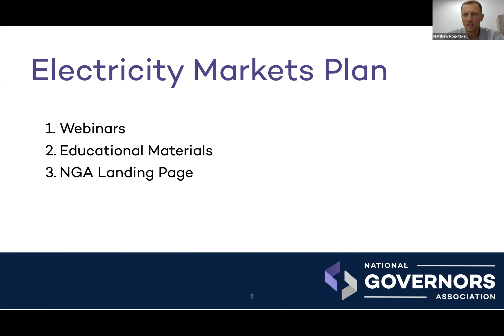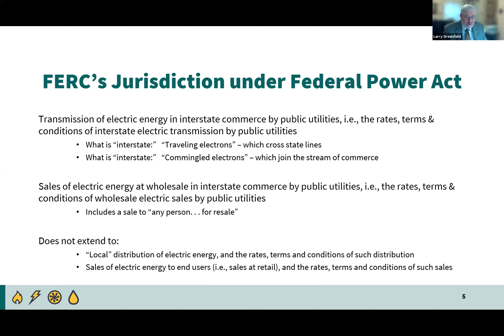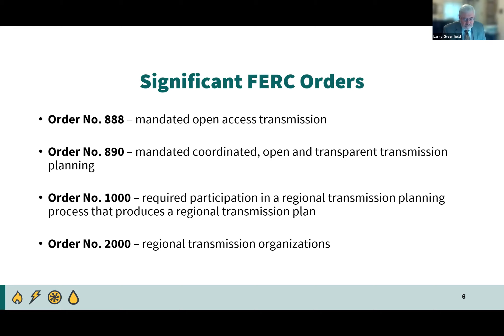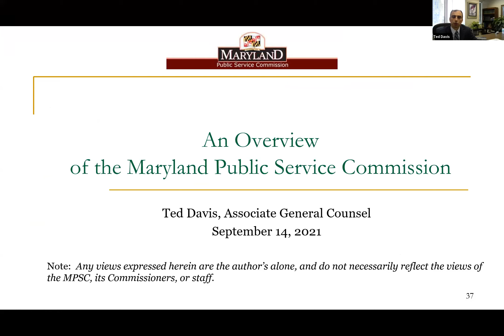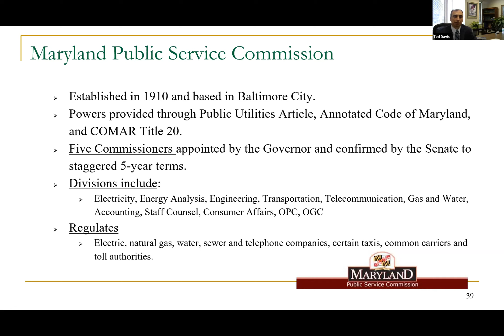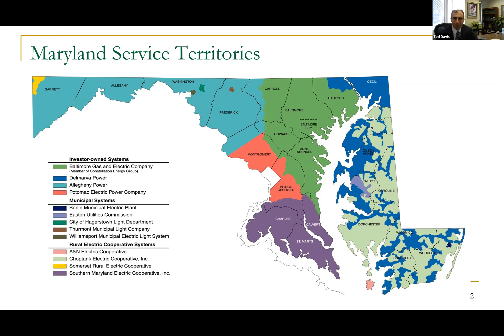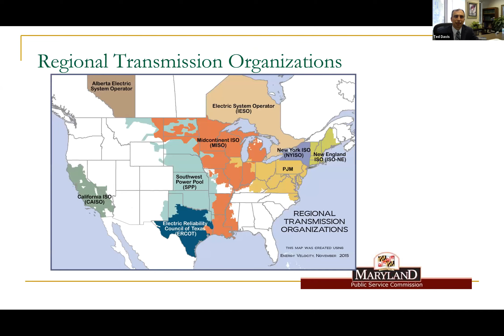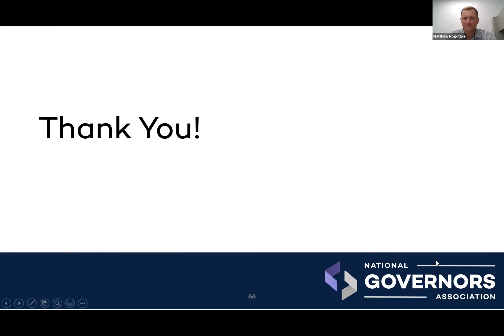Electricity Markets 201: Federal and State Authorities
This webinar is the second webinar in a three part series. The first webinar was a 101-type webinar and building off the foundational knowledge established in the previous session, this webinar will dive deeper into electricity market regulation. Speakers will provide a high level overview of major Federal Energy Regulatory Commission (FERC) decisions and how they impact state energy priorities. We will also cover how state PUC’s oversee their electricity markets and how FERC and PUCs typically interact. To be covered during the webinar includes:

• Overview of FERC
What is FERC’s regulatory authority and how do they interact with states?
• Overview of PUCs
Who do PUCs oversee and how do they differ in restructured and vertically integrated markets?
• Review of major governing FERC Orders and how they have affected jurisdiction and the current state of markets.

Speakers:
Larry Greenfield, Associate General Counsel, FERC
Ted Davis, Associate General Counsel, Maryland Public Service Commission